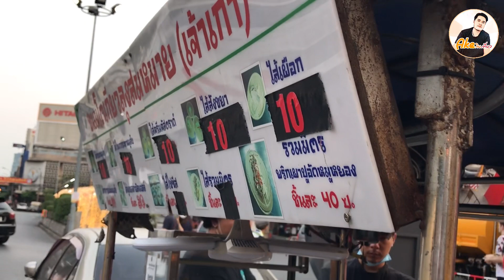ขนมโตเกียว ลุงสมหมาย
ร้านลุงสมหมาย  จะขายที่เยาวราช ไปถึง ถนนข้าวสารครับ

ขอบคุณทุกท่านที่เข้ามาชมครับ❤